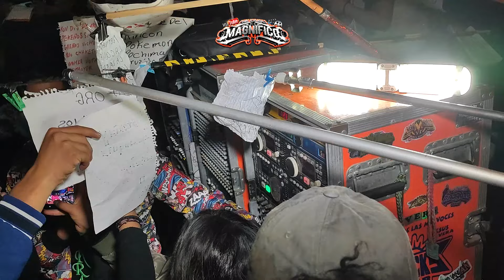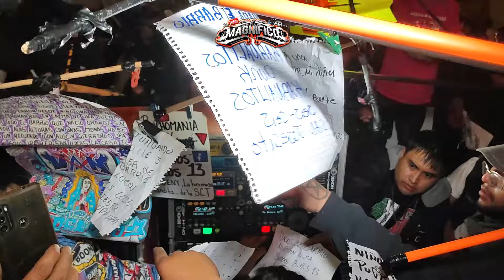😭CALLATE YA!!! LUCKY STAR CHUCHITO VERA😭LOS SOCIOS DE LA CUMBIA CUMBIAS SONIDERAS 2024😭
EL SEÑOR DE LAS MIL VOCES
JESUS VERA LUCKY STAR
EL SONIDO DEL FUTURO
SONIDEROS DE PUEBLA
SONIDO LUCKY STAR

PUBLICIDADES MAGNIFICO

PUBLICIDADES MAGNIFICO

DATE UNA VUELTA POR ESTOS CANALES